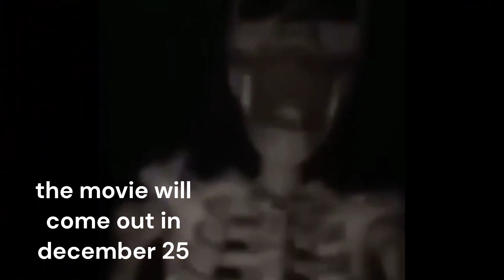I sended my 1,000,000 subscriber to death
mr beast plz dont kill me